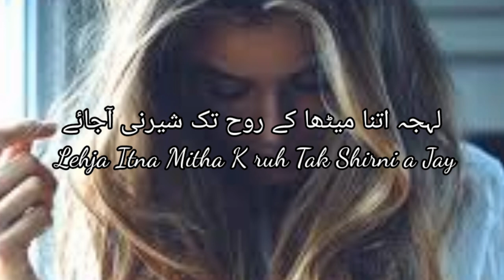urdu sad poetry || urdu shairi || Mirza Abbas Studio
Hello!! everyone this is me Mirza Abbas Ahmad.
Mirza Abbas Studio
Romantic poetry
sad poetry
urdu poetry
hindi poetry
punjabi poetry
quots
islamic quots
short stories
long stories